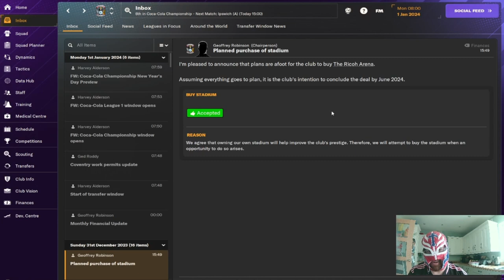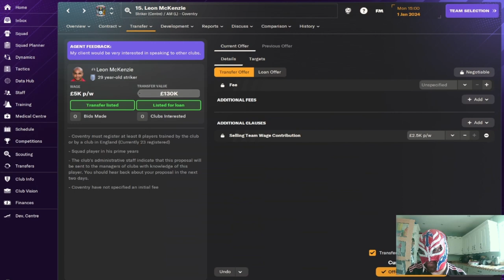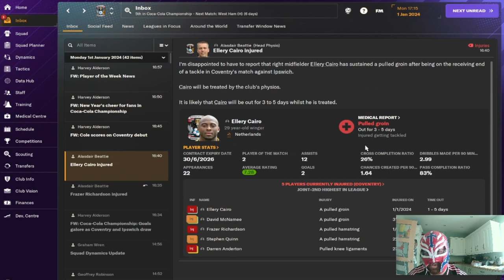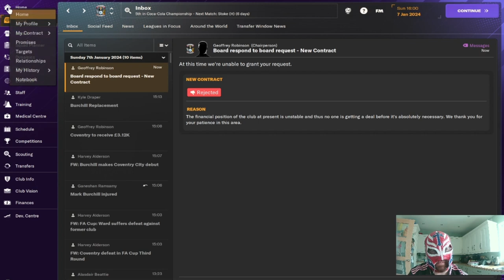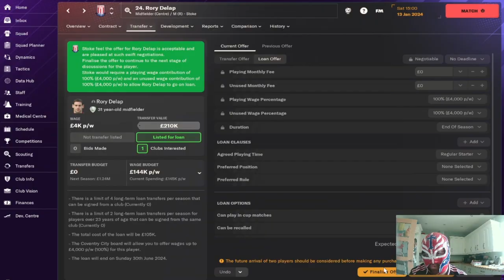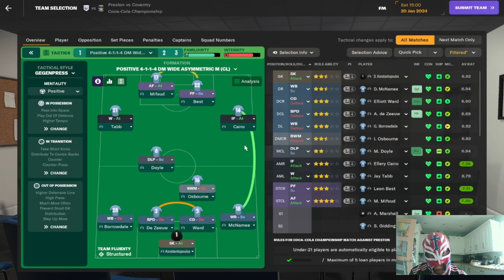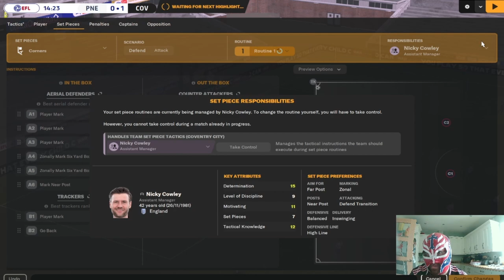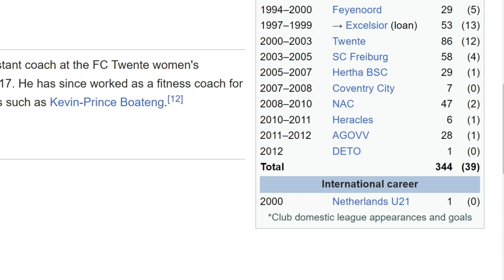FM24 Coventry FC 2007-2008 Retro DB Episode 7 - Cole & Sheringham Arrive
In this episode we have the January transfer window begin and the arrival of legends Teddy Sheringham, Andrew Cole and a few other players.
How do we get on with our new signings ?

In this series I am managing Coventry City FC on FM2024 but using a 2007/2008 retro database supplied by Mr Tini 23.
He also has other retro databases for FM2024. Subscription is £5 per month plus VAT.
Definitely worth at least a months subscription to give the databases a try.
Also you get regens that are real life players and he has the massive facepack for the current players and the regens that come into the game.
He has an installation guide video to show you how to do it.